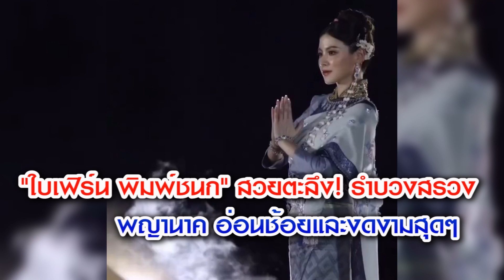"ใบเฟิร์น พิมพ์ชนก" สวยตะลึง! รำบวงสรวงพญานาค อ่อนช้อยและงดงามสุดๆ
ชดช้อยและสวยงามสุดๆ สำหรับนางเอกสาว ใบเฟิร์น-พิมพ์ชนก ลือวิเศษไพบูลย์ ที่ล่าสุดได้จัดเต็มทั้งเสื้อผ้า หน้าผม เพื่อเข้าร่วมพิธีบวงสรวงพญาพิสัยสัตนาคราช ที่จังหวัดหนองคาย

โดย ใบเฟิร์น พิมพ์ชนก ได้เขียนแคปชั่นไว้ว่า "พิธีบวงสรวงพญาพิสัยสัตนาคราช ออกพรรษาบั้งไฟพญานาคโลก วันนี้ ขอบคุณเจ้าของภาพนะคะ"

งานนี้แฟนๆ ต่างเข้ามากระหน่ำไลก์ทันที ทั้งยังชื่นชมในความสวยสง่าที่ ใบเฟิร์น รำออกมาได้อ่อนช้อยสุดๆ ซึ่งต่อมาแฟนหนุ่ม นาย ณภัทร ได้เข้ามาคอมเมนต์ใส่อีโมจิรูปปรบมือให้อย่างรัวๆ เลยจ้า